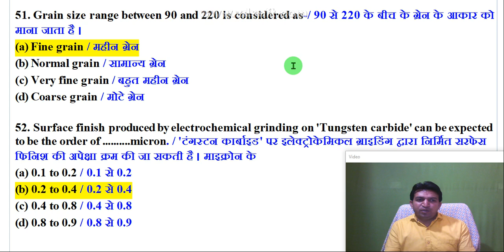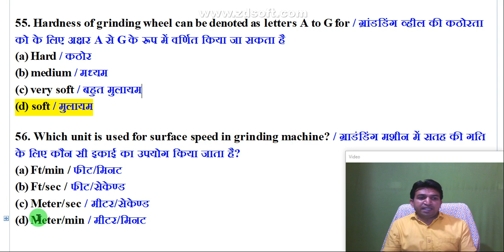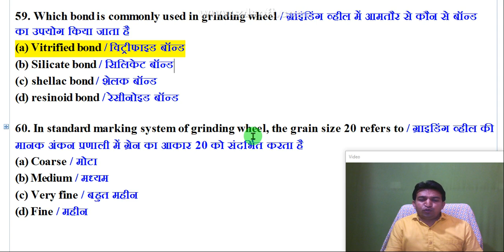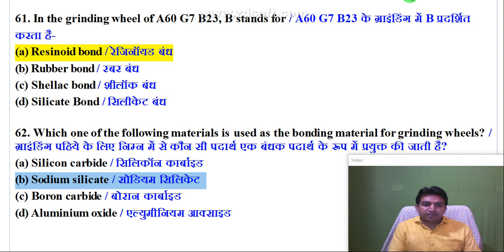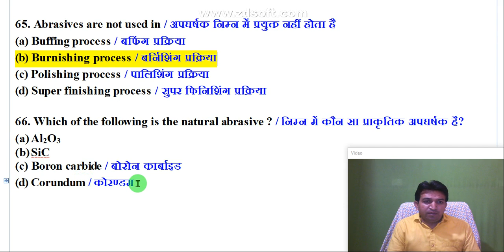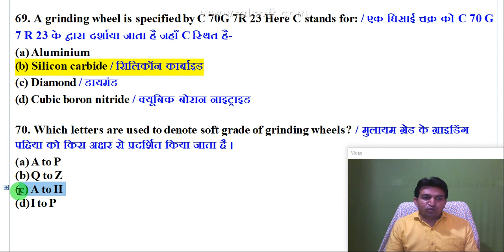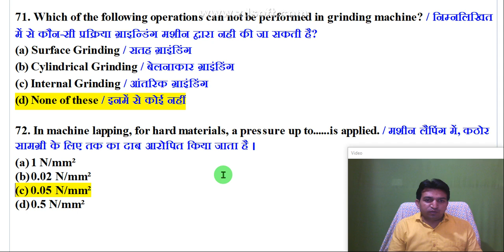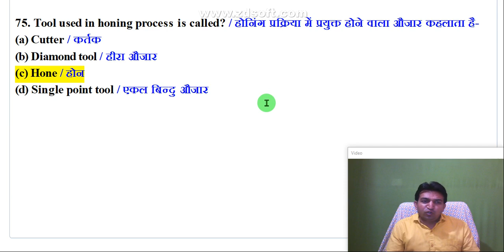surface grinding process objective questions in hindi, grinding objective questions pdf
🔥 Get ready to test your knowledge with our latest video on Surface Grinding Process Objective Questions in Hindi! 🎓 Whether you're a student studying mechanical engineering or a curious mind wanting to expand your knowledge, this video is perfect for you. 🤓 Watch as we dive deep into various objective questions related to surface grinding techniques and procedures in the Hindi language. 💡 Challenge yourself, learn something new, and have fun along the way! Don't miss out on this educational and engaging experience - hit play now!

👉RRB JE Objective Questions के Pdf, Mock Test, Daily Quize के लिए इस वीडियो को देखें

👉SSC JE Objective Questions के Pdf, Mock Test , Daily Quize के लिए इस वीडियो को देखें